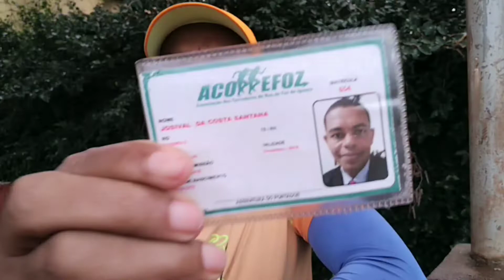PENÚLTIMO TREINO COM O TÊNIS OLYMPIKUS VOA,E DICAS PARA SE CUIDAR NA HORA DOS TREINOS,E PROVAS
Hoje além do treino vou dá algumas dicas para nós nos cuidar quando saímos para um treino leve,ou um longão

TÊNIS OLYMPIKUS VOA

"O Olympikus Voa possui um cabedal elástico desenvolvido em uma única camada sem costura em tecido knit com tecnologia Hypersox, construído de forma que mantenha a elasticidade necessária para um calce de qualidade e conforto, proporcionando ainda mais flexibilidade e leveza, agregado a uma gola angular. O solado possui a borracha Gripper na região dianteira e traseira, com máxima resistência a abrasão além de ser antiderrapante. O solado também conta com a tecnologia Evapro, a tecnologia em Eva com rápida capacidade de recuperação

O MELHOR TÊNIS PARA CORRIDA

GÊNERO: Unissex

INDICADO PARA: Corrida

COMPOSIÇÃO: Tecido knit, Eva e borracha.

SOLADO: Com EVAPRO melhor resiliência e propulsão, e GRIPPER para aderência e maior segurança.

TECNOLOGIA: HYPERSOX, EVAPRO e GRIPPER

ALTURA DO CANO: Cano Curto

PISADA: Neutra

FECHAMENTO: Cadarço

PESO DO PRODUTO: 275g (O peso do produto varia de acordo com a numeração).

GARANTIA DO FABRICANTE: Contra defeito de Fabricação

ORIGEM: Nacional

onde comprar